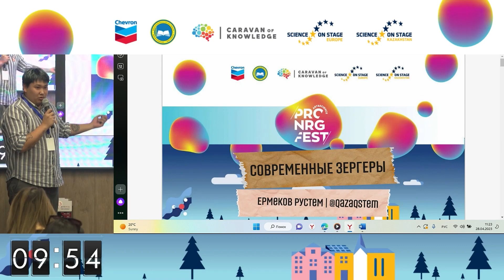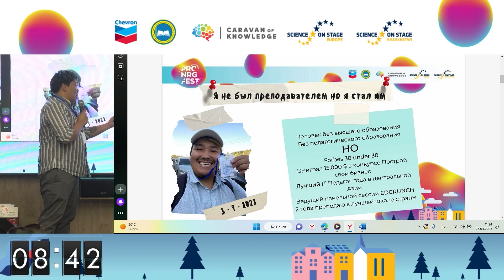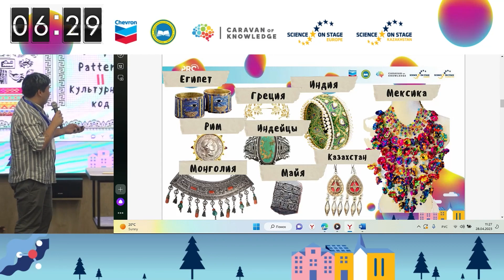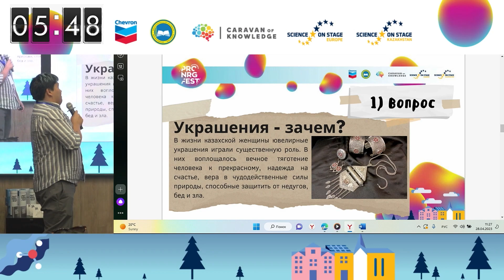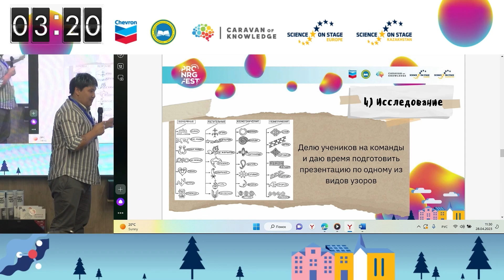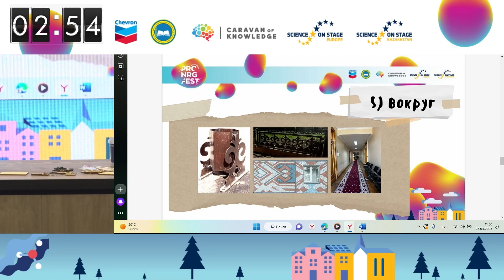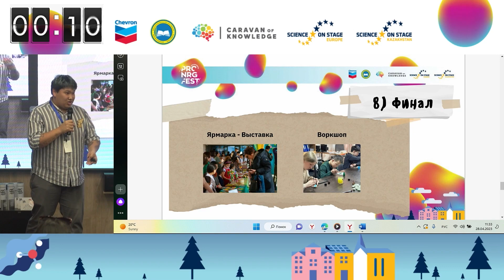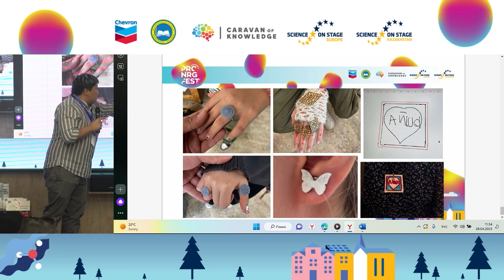Ермеков Рустем - "Ринатович Современные зергеры"